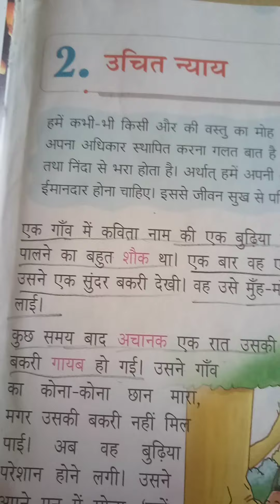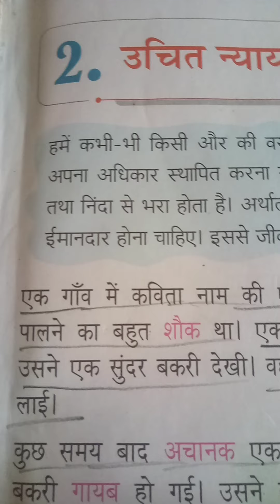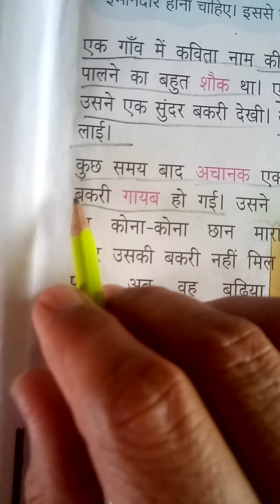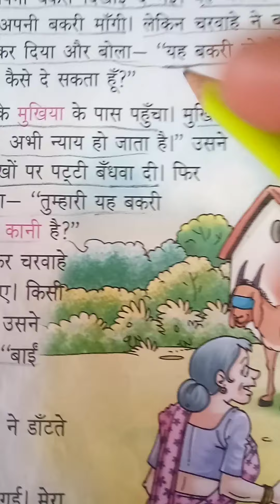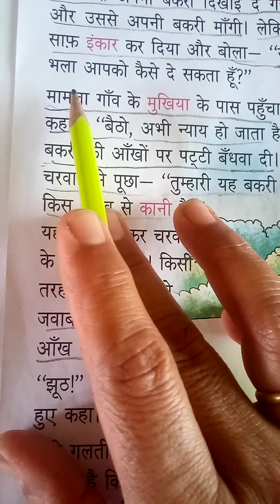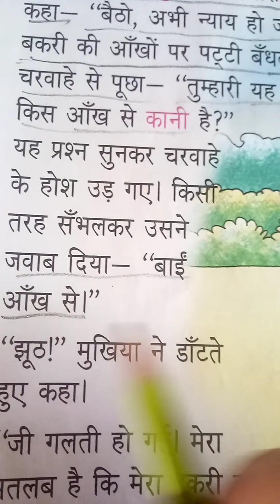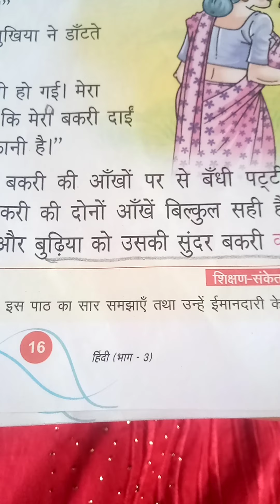Class 3rd chapter 2 hindi reader